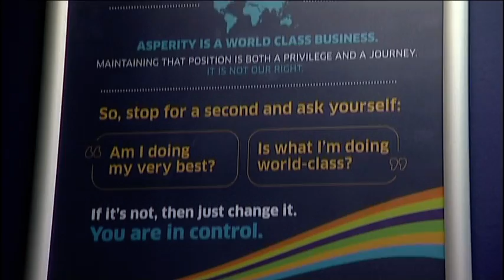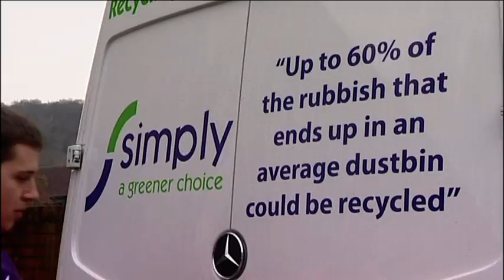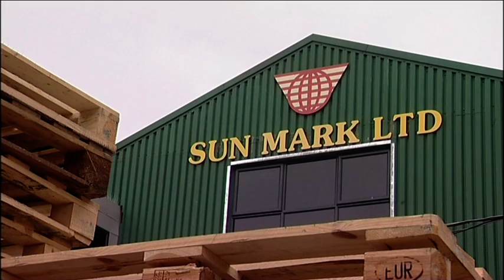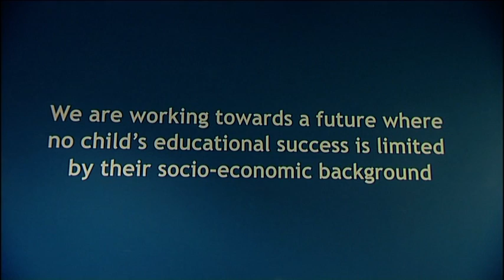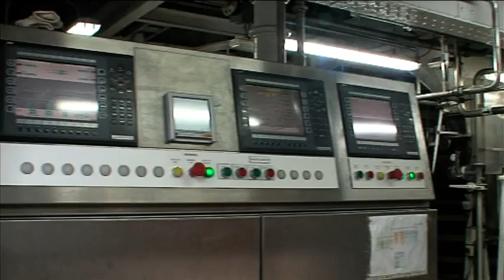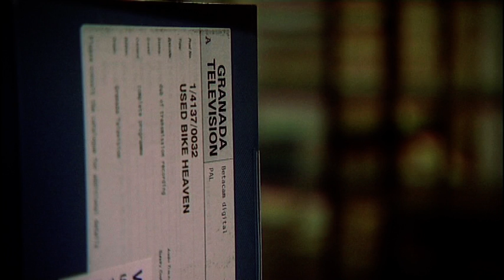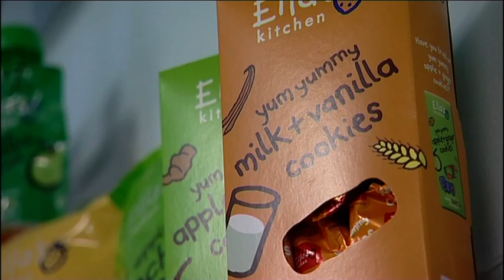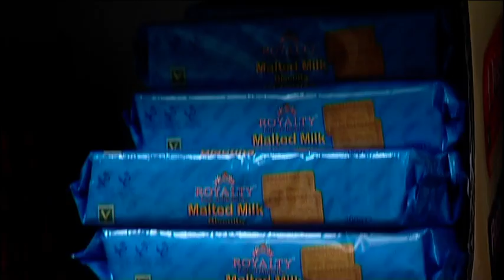Institute of Directors Awards - Young Director of the Year Category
Our Managing Director is featured in this short video bio for each of the nominees in the recent Institute of Directors Awards 2012. He's a minute 25 seconds in to the video , enjoy!